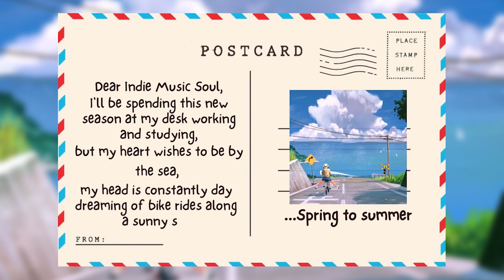Vol.10 🎸Calm Guitar Instrumentals |Spring to summer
"It was June, and the world smelled of roses. The sunshine was like powdered gold over the grassy hillside."
*Tracklist
00:00 Love Again by Marc Zimmerman
02:23 Green Grass by Elijah Stone
04:33 When You Hold Me by Martín Lima
06:32 Green Meadow by Synthy Lights, Stevi Win
09:19 abcdefu - Guitar by The Lullaby Guys
13:36 Last rose of summer by Michael Blaese
16:04 Summer Haze by Lennox Lorenzo
17:42 Maybe Tomorrow It Will Change by Alexas Lucio
20:27 Happy Faces by Juno Harrell
23:42 Air by Luna Grove
26:03 Breeze by WoodenSound
28:27 Cottage by Elgafar
30:25 Distance by Czarina Frost
32:55 Light Dark by David and the Bear
35:51 Wayside by Andrew Gialanella
38:04 Colors by Alex Miracone
41:06 Soon Enough by Peder Falk
43:13 Lonely River by Roots and Recognition
45:45 Familiar Dedication by Judah Mays
48:31 Eternity by Anshul Karn
50:48 Ciudad Nueva by Constance Timon
53:23 In the Makeup of the Sun by Christian Wannerwall
55:03 Same Mistakes by Jesús Sousa
57:33 What the Land Remembers by Whalebone
01:00:28 When I'm With You by Benjamin Waverly
01:03:06 Priene by Avianna Allen
01:05:34 By Your Side by Colin Reed

🧑‍🎤𝗙𝗘𝗔𝗧𝗨𝗥𝗘𝗗 𝗔𝗥𝗧𝗜𝗦𝗧: 𝗝𝗲𝘀ú𝘀 𝗦𝗼𝘂𝘀𝗮
⭐𝗦𝗼𝗻𝗴 𝗛𝗶𝗴𝗵𝗹𝗶𝗴𝗵𝘁: Same Mistakes 55:03

🧑‍🎤𝗙𝗘𝗔𝗧𝗨𝗥𝗘𝗗 𝗔𝗥𝗧𝗜𝗦𝗧: Andrew Gialanella
⭐𝗦𝗼𝗻𝗴 𝗛𝗶𝗴𝗵𝗹𝗶𝗴𝗵𝘁: Wayside 35:51
𝗟𝗶𝘀𝘁𝗲𝗻 𝗼𝗻 youtube :

Welcome to KUOZY MUSIC grab your headphones and:
😌Calm your Soul - INDIE FOLK acoustics.
😙Lift your spirt - INDIE POP Hits.
💓Dance to the beat of your heart.

Once I have received your message and determined you are the proper owner of this content I will have it removed, no drama at all. I try to help promote their music and their social networks.